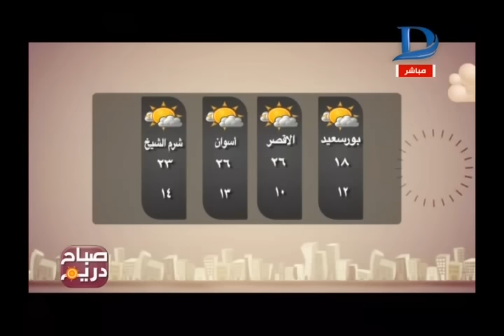صباح دريم مع مها موسى حلقة 26-1-2017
11843 أفقى

►Subscrip Now◄

►Follow us ◄